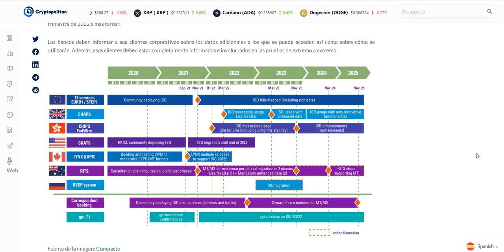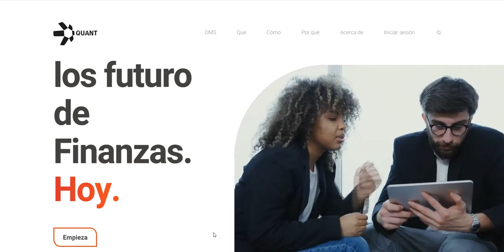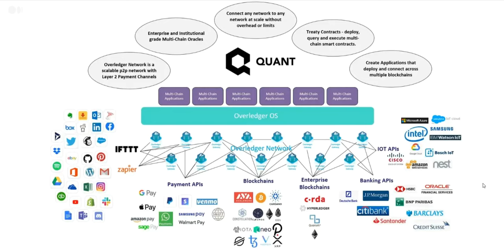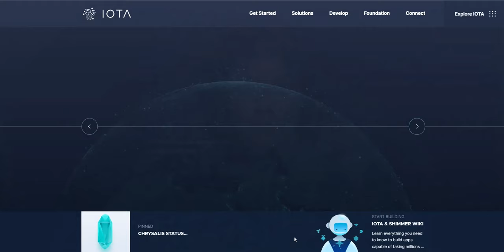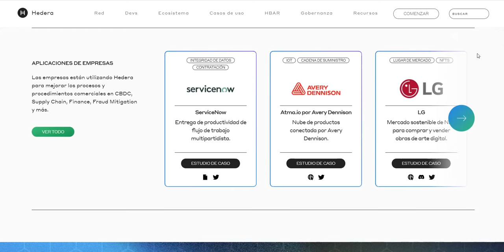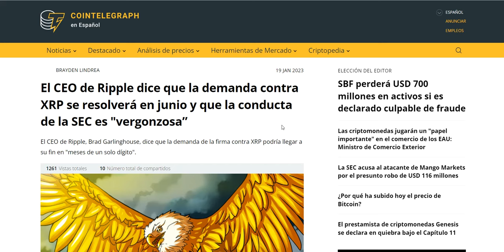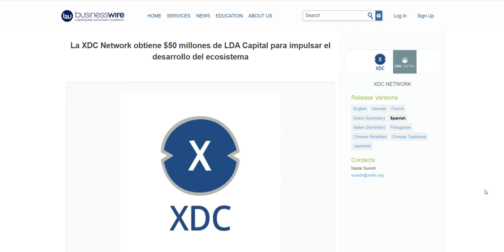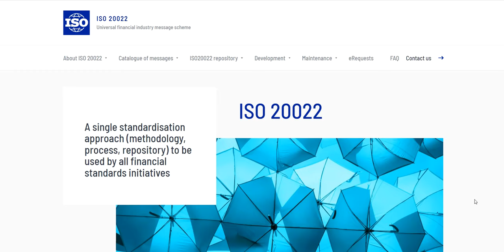✅7 CRIPTOMONEDAS ISO 20022✅|💥ALTO POTENCIAL💥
El estándar ISO 20022 es una normativa internacional que estandariza la comunicación entre instituciones financieras, actúa como interoperabilidad en la transmisión de información.
Algunas criptomonedas están implementando la normativa ISO 20022, lo que podría implicar asociaciones con grandes bancos e instituciones financieras, incrementando mucho su precio para el próximo mercado alcista. Las criptomonedas que analizaremos en este video son Stellar, Hedera, Iota, XDC Network, Ripple, Algorand y Quant.

00:00 Introducción
00:11 Que es ISO 20022
01:04 La importancia de ISO 20022
01:51 Quant (QNT)
04:04 IOTA
05:48 Hedera (HBAR)
07:22 Stellar (XLM)
08:14 Algorand (ALGO)
09:04 Ripple (XRP)
10:09 XDC Network (XDC)
10:58 Reflexión final